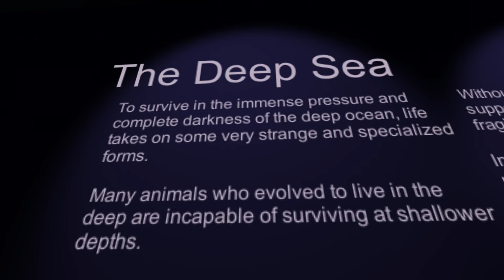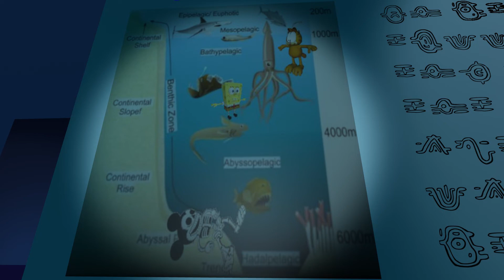Titanic II: Orchestra for Dying at Sea - Complete psychedelic horror game (uncommented)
The much anticipated sequel,
Originally released as an after credits bonus scene in The Titanic, but most people left the theater before getting a chance to see it because The Titanic is already 3 hours long.